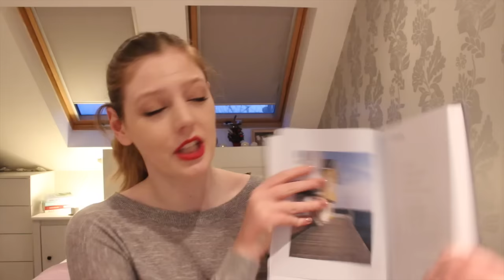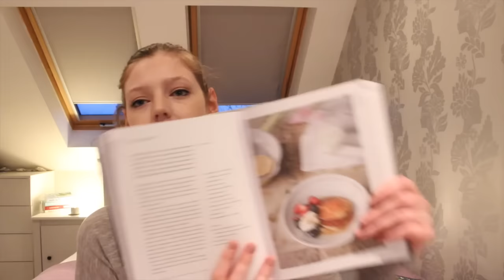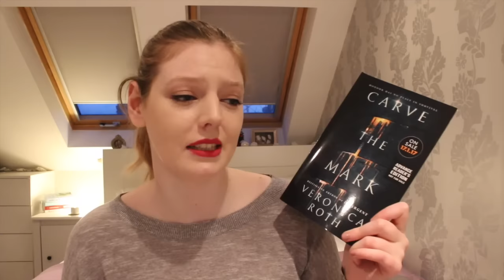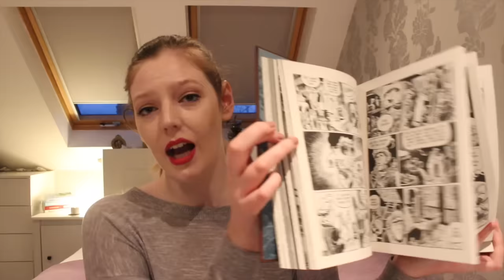A Chatty Book Haul + Unboxing | The Book Belle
A rather chatty book haul and unboxing to make up for the fact that I haven't sat down and filmed a video like this in SO LONG. Oh, Nanowrimo.